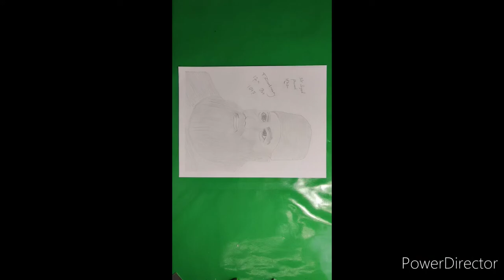My first sketch Sir Syed Ahmad khan sketch#(creative Art)